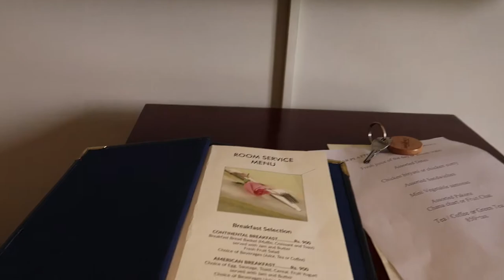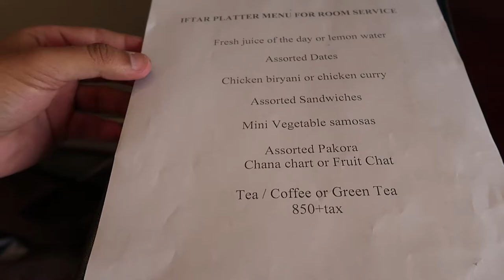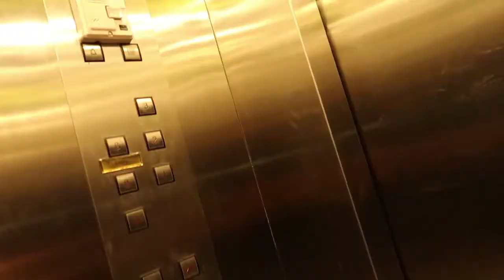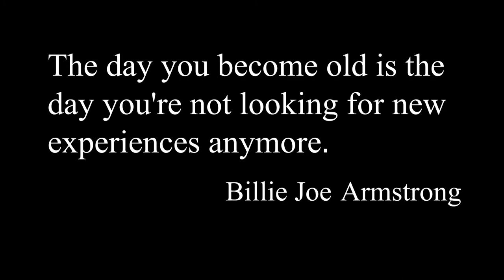STAYING IN 5 STAR HOTEL FOR THE FIRST TIME | AVARI HOTEL ISLAMABAD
INSIDE a 10,000RS /Night ISLAMABAD City HOTEL Room!
SO I GOT AN opportunity to spend 3 NIGHT in the AVARI hotel OF ISLAMABAD. IN THE VIDEO I ALSO DID A TOUR OF THE HOTEL. THIS HOTEL IS KNOWN AS ONE OF THE BEST 5 STAR HOTEL OF PAKISTAN.

Song info :

Title: It just makes me happy
Artist: Dj Quads
Genre: Hip hop beat